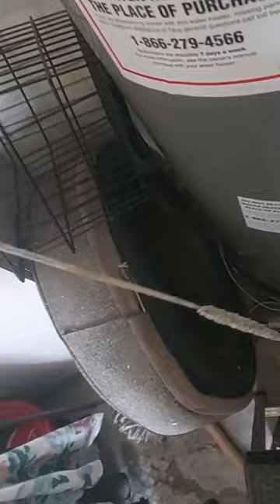2019 Hot Water Heater in 2022 Anode rod Destroyed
2019 hot water heater anode rod is destroyed in 2022